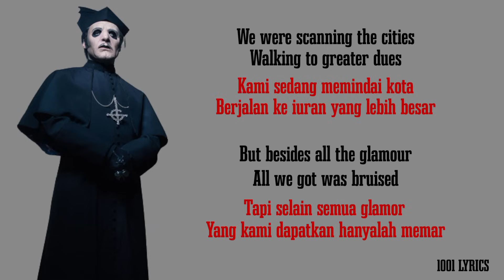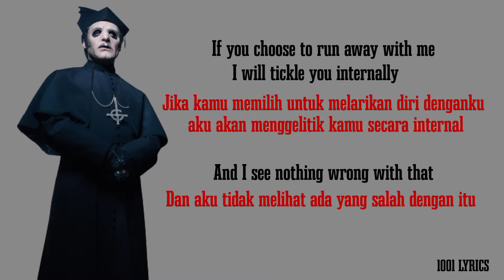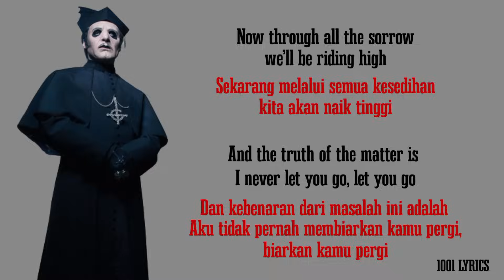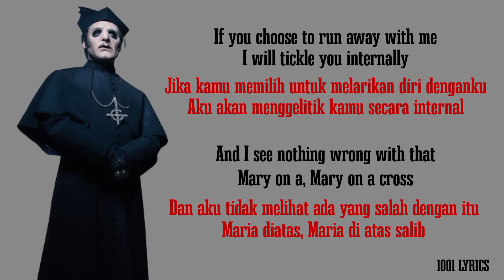Mary On A Cross - Ghost (Lirik & Terjemahan)